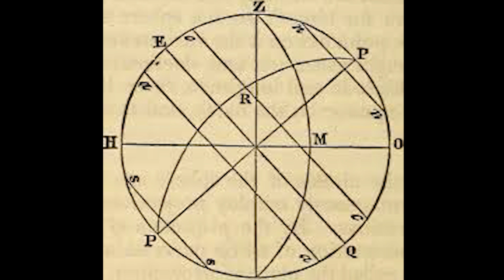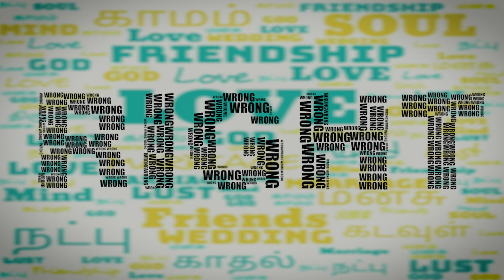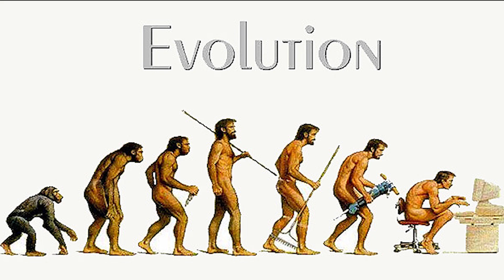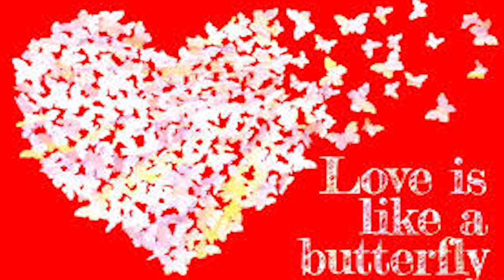ஆதலால் காதல் செய்வீர் | Listen the Unspoken | Love and Marriage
I apologize you if I spoil your fantasy.
Untold secrets behind Unavoidable Love.
Get the unspoken in regular basis.
aadhalaal kadhal seiveer!
Stay healthy!